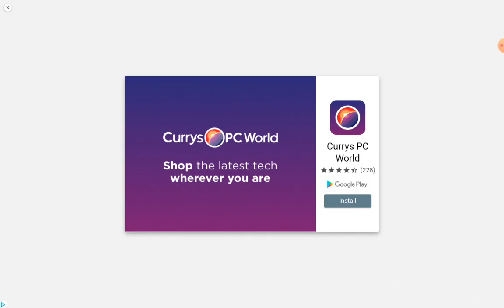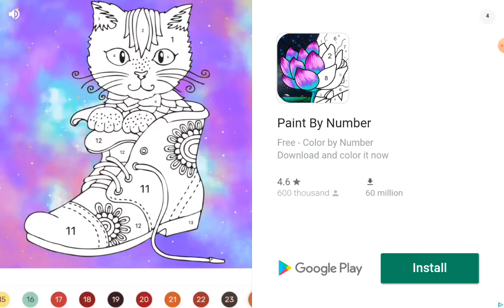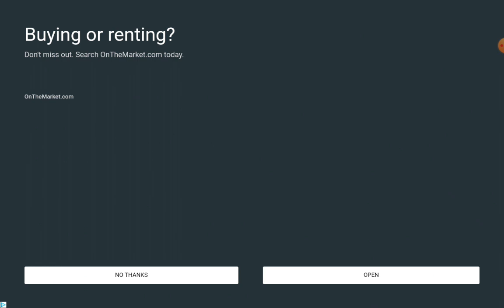Three cats fun adventure game for kids..winter fun..home adventure and coast journey..